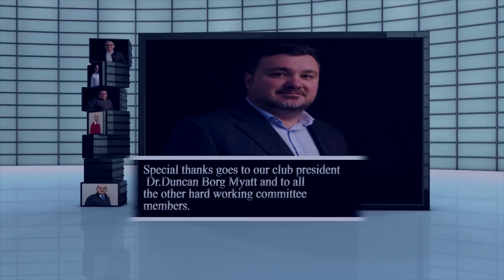Gudja United Highlights - season 2018 - 2019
Meet the people who made it possible for the Gudja United squad to get promoted to the Maltese Premier League.

Credits to Andrew Abela for the video.